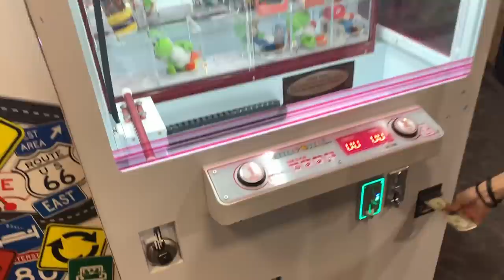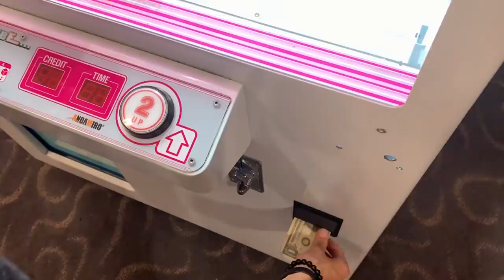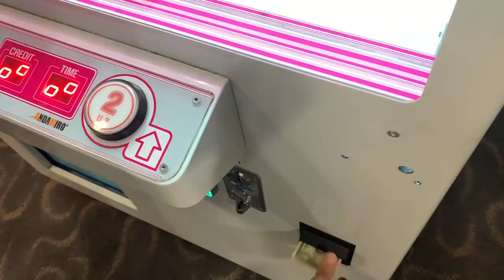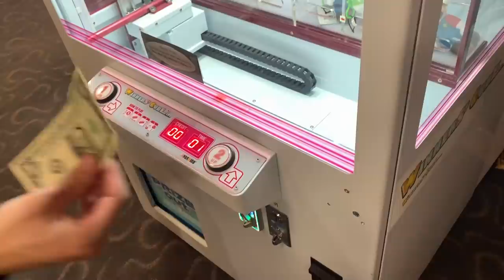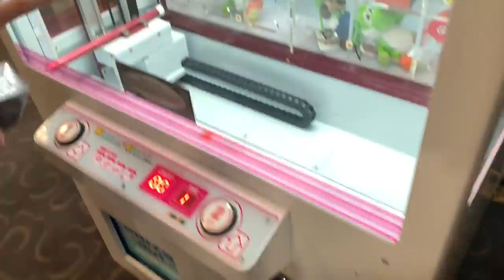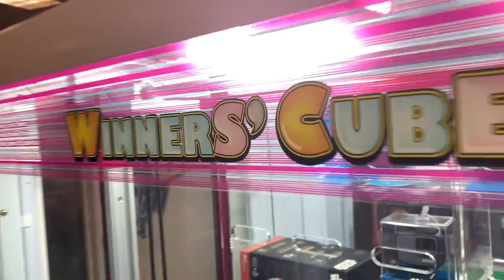WON Apple iPhone 11 Pro from Arcade Game! *EASY*